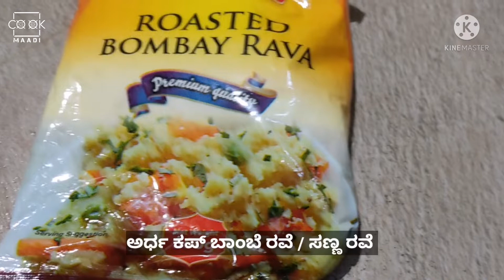Soji recipe | ಸಂತೆಯ ಸೋಜಿ | ಬಾಲ್ಯದ ಸವಿ ನೆನಪಿನ ಸೋಜಿ | ಸಂತೆ / ಜಾತ್ರೆಗಳಲ್ಲಿ ಸಿಗುತ್ತಿದ್ದ ಸೋಜಿ ಮಾಡುವ ವಿಧಾನ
Soji recipe | ಸಂತೆಯ ಸೋಜಿ | ಬಾಲ್ಯದ ಸವಿ ನೆನಪಿನ ಸೋಜಿ | ಸಂತೆ / ಜಾತ್ರೆಗಳಲ್ಲಿ ಸಿಗುತ್ತಿದ್ದ ರುಚಿಯಾದ ಸೋಜಿ ಮಾಡುವ ವಿಧಾನ